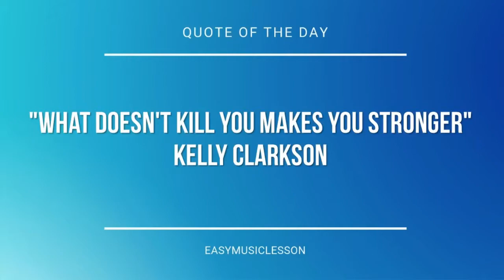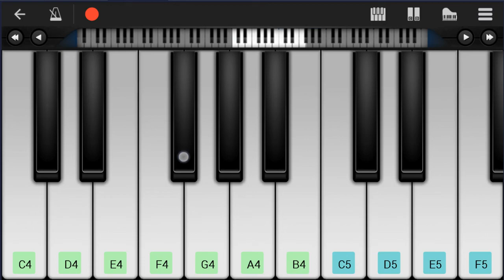Mobile Piano Tutorial: How to play Crossing Fields (Sword Art Online) by LiSA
Here is a sheet music/tab video on the song Crossing Fields (Sword Art Online) by LiSA on the mobile piano. A mobile piano tutorial arrangement which is transposed to notes that are easily played by mobile piano, for the song Crossing Fields (Sword Art Online) by LiSA.

EasyMusicLesson teaches you to play the your favorite instrument, through well-arranged sheet music so that you too can learn how to play Crossing Fields (Sword Art Online) by LiSA on the mobile piano as fast as you can. A mobile piano tutorial with backing tracks to help your play the song better.

Chords of Piano arrangement:
D Min   A Min   Bb Maj   C Maj   A Maj   Bb Maj   C Maj   D Min
D Min   D Min   D Min   D Min   D Min   Bb Maj   Bb Maj   C Maj
C Maj   D Min   D Min   D Min   D Min   Bb Maj   Bb Maj   C Maj
C Maj   Bb Maj   A Min   D Min   G Maj   Eb Maj   Eb Maj   Eb Maj
Eb Maj   Bb Maj   C Maj   D Min   A Min   Bb Maj   C Maj   Bb Maj
Bb Maj   E Min 7   A Maj   D Min   A Min   Bb Maj   C Maj   A Maj
D Min   Bb Maj   G Min   A Maj   G Min   A Min   D Min   C Maj
F Sus 4   G Min   Bb Maj   C Maj   D Min   D Min   D Min   D Min
A Min   Bb Maj   C Maj

Melody notes of Piano:
F4 G4 A4 C5     F4
E4   D5   C5 D5
C5     A4 Bb4
Bb4 A4 G4 A4
F5
E5   C5
D5       D5
D5 D5
F4 E4 F4 G4 D4
C4 E4
D4 F4
C5   F4
E4
D4   C4
C4 E4
F4 E4 F4 G4 C5
E4
F4   G4
A4     F4
G4   E4   C4
D4   F4
B3   F4
G4 F4 G4 A4 Bb4
G4 F4
G4 F4 G4 C5 C5
Bb4 G4
C5     F4
E4 D5   D5
C5   A4 Bb4
A4 G4 Bb4 A4
A4 Bb4 A4 D5 A4
F4 G4 A4
C5     F4
E4 D5   D5
C5   A4 Bb4
C5 Bb4 A4 D5 G4
F4 G4 F4 C5 A4
Bb4
A4 G4 G4 A4 D4
E4   F4
G4 F4 C4 G4
F4 C4 E4 D4
F4 C4 E4 F4